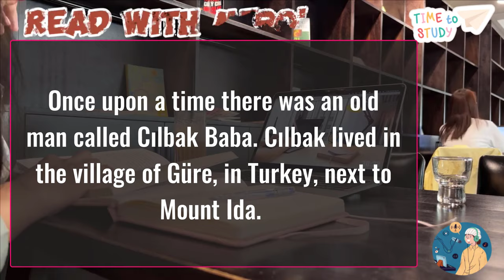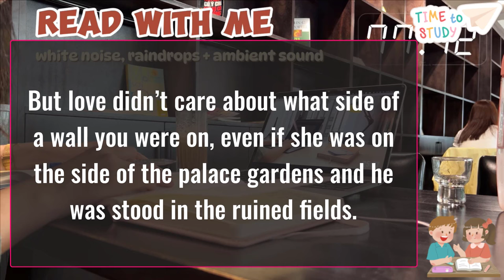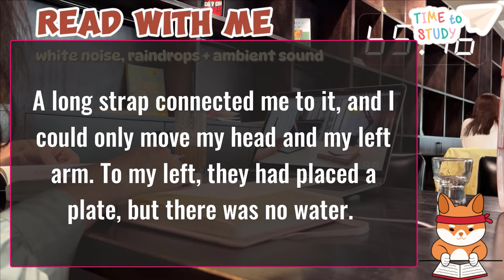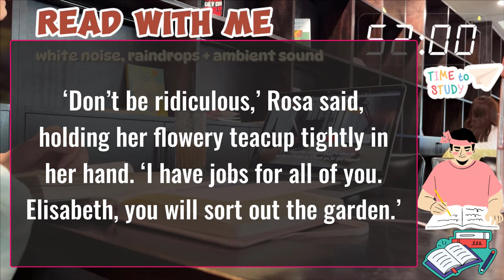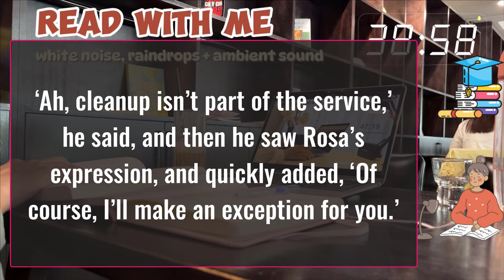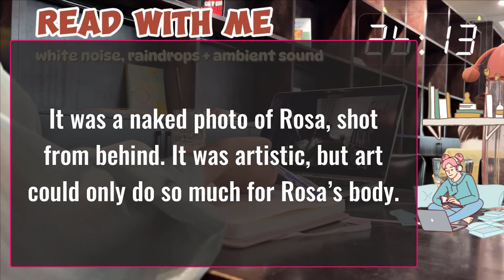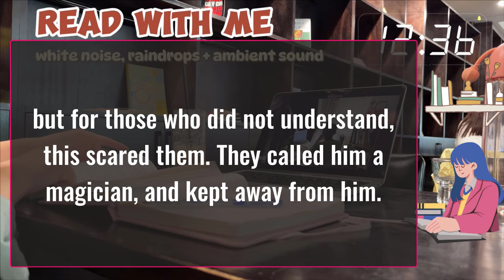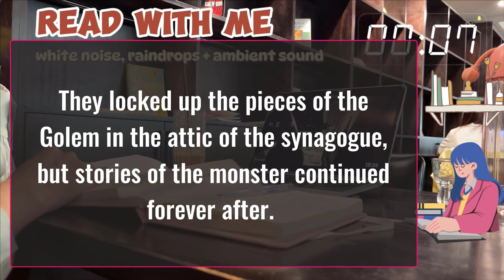Learn English Through Story (Level 3) Practice Listening to English Everyday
The "Listen English American TV" channel provides you with short conversations, stories, and new words... about topics in daily life and work.
Short videos will help you improve your English learning skills, English listening, English speaking, and American English pronunciation...
Welcome to Learn English on American Television! Thank you for visiting Listen American English TV, We hope "Listen American English TV" will become a useful source of information for you to Improve your English Skills| Help you change your life!